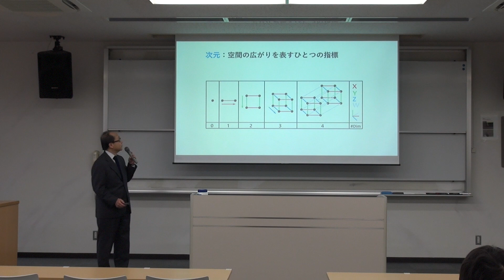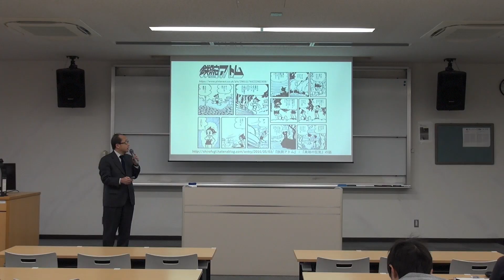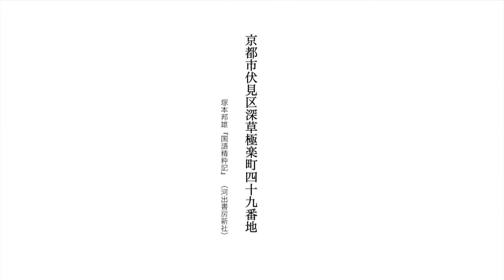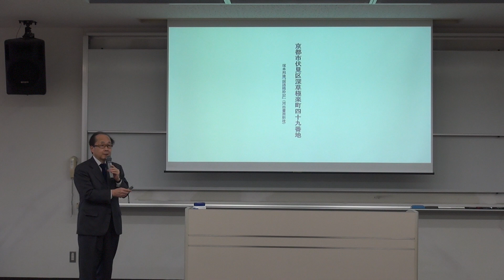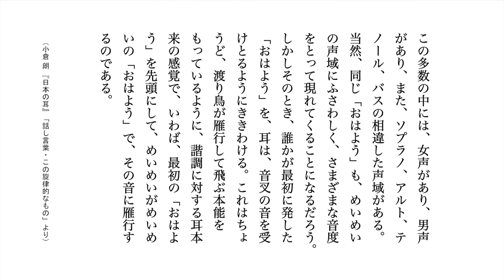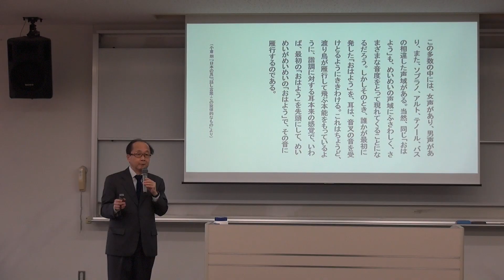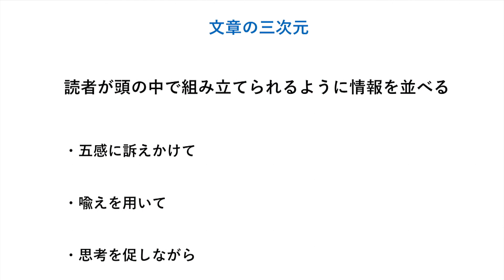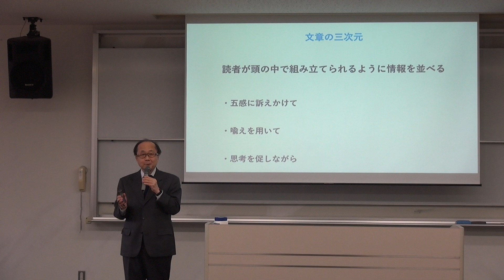【2018秋/第9回】齊藤一誠教授「文章の“二次元”と“三次元”を考えてみよう‐明快な文章を書くために‐」（追手門学院大学ライティングセンター）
追手門学院大学ライティングセンター主催 2018年度秋学期セミナー
第9回  齊藤一誠教授
「文章の“二次元”と“三次元”を考えてみよう‐明快な文章を書くために‐」
2018年12月6日開催